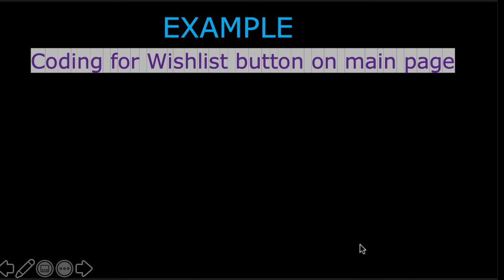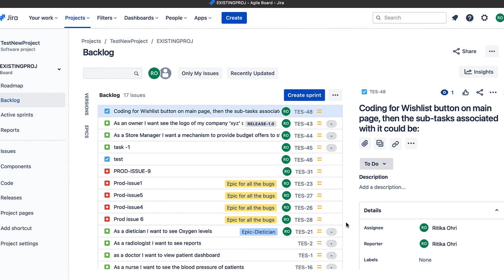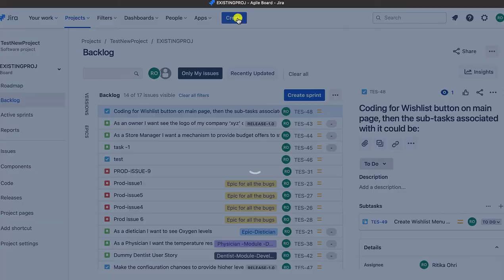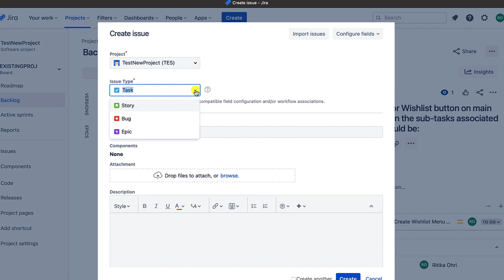How to Create Subtasks in JIRA| JIRA TUTORIAL | JIRA COURSE FOR BEGINNERS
This video explains what are Tasks and How to Create Tasks in JIRA

00:00 - 1. Introduction
00:28 - 2. What are Sub-Tasks
00:50 - 3. Example of Sub-Tasks
01:16 - 4. How to Create Sub-Tasks in JIRA